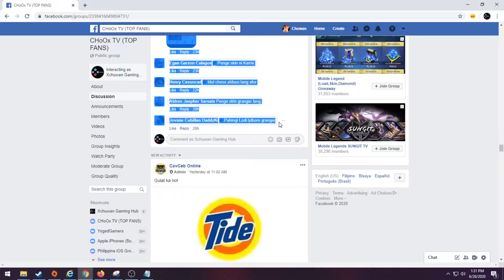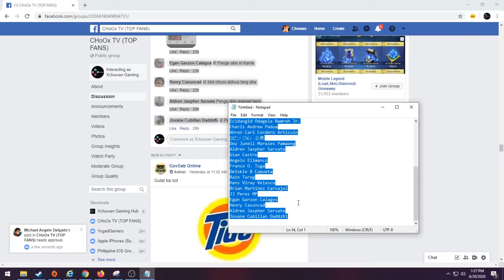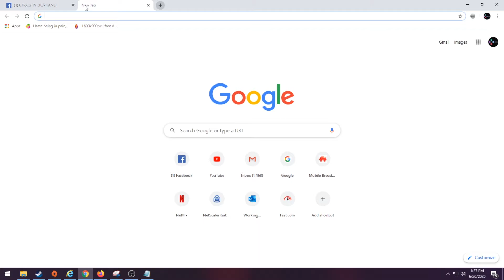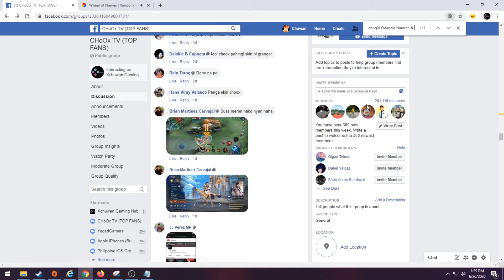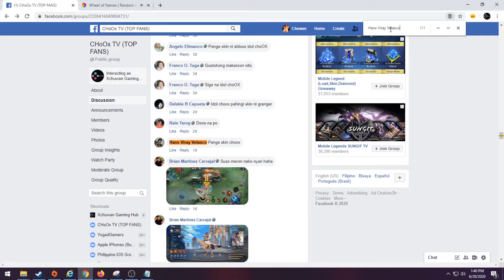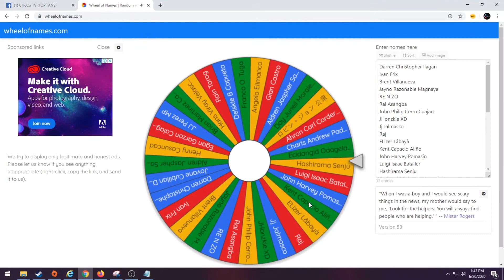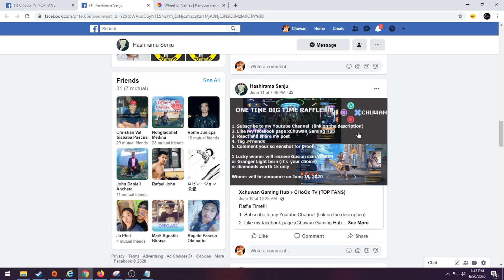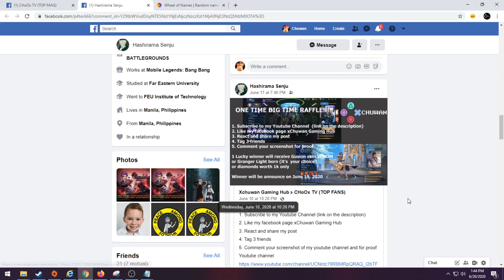VENOM or LIGHT BORN?